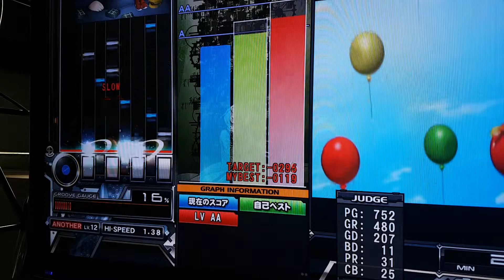[beatmania IIDX 24 SINOBUZ] ☆12 童話回廊 (SPA) HARD CLEAR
Option: RAN / HARD

어렵네요.